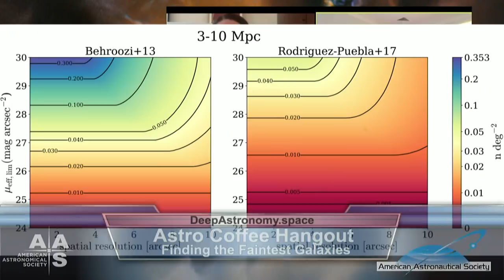The Faintest Galaxies: What Are They?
We live in a time when searching for and finding the faintest galaxies in the universe is possible.  So, where are they?

The universe contains galaxies at many scales, from diffuse objects to the massive galaxies containing supermassive black holes, often contained in large clusters of galaxies of diverse types. It is interesting to understand how faint galaxies get - do they include even what might be called a mere "collections of stars", larger than star clusters, but not containing organized shapes like spiral galaxies do? How are such illusive objects found? Do computational models predict that such objects exist, and what do they contain? In the nearby universe surveys are used to discover them, but those can only uncover a limited sample of such objects.

Join Tony Darnell and Carol Christian during Afternoon Astronomy Coffee on March 8, 2018 at 3PM Eastern Time as they discuss with Shany Danieli,  Pieter van Dokkum and Dr. Marla Geha (Yale University)  the prospects for finding these “integrated light” images of dwarfs, and what telescopes would be optimum for conducting the searches.